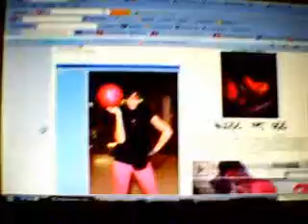FUCKED UP VIDEO Trying to Listening to my man 50 cent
Im by myself in the room checking out my hair throught the live cam. Can you say LOSER?!?!?